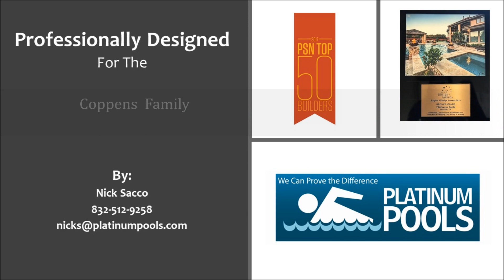Platinum Pools for the Coppens Family by Nick Sacco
Coppens Family